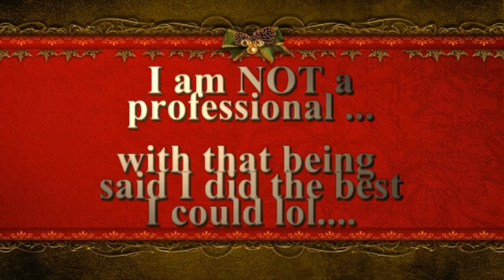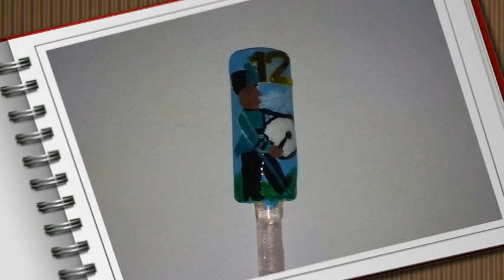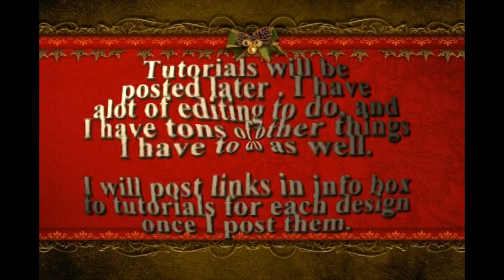"12 Days of Christmas" NAIL ART SLIDESHOW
LINK TO TUTORIALS:

8. "8 Maids a Milking"  (tutorial not yet posted)
9. "9 Ladies Dancing" (tutorial not yet posted)
10. "10 lords a Leaping (tutorial not yet posted)
11. "11 Pipers Piping" (tutorial not yet posted)
12. "12 Drummers Drumming" (tutorial not yet posted)

Tutorials for designs will be posted as soon as I can edited them will post link here when I do.